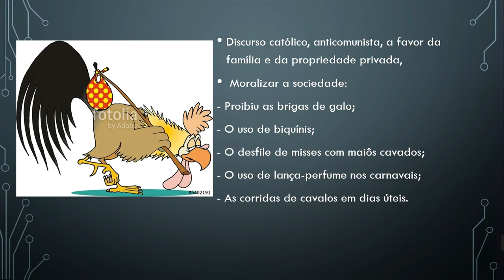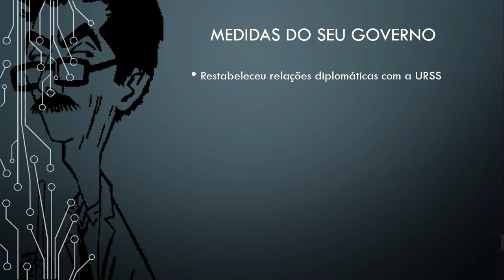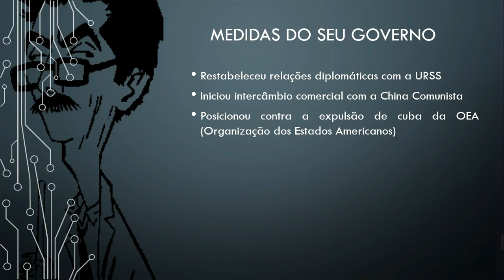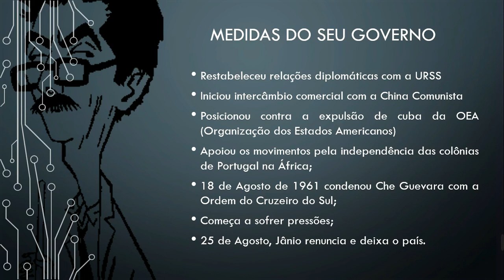Jânio Quadros (1961)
Nesse vídeo abordamos os principais aspectos políticos, sociais, ideológicos e econômicos do goveerno de Jânio Quadros (31/01/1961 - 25/08/1964).